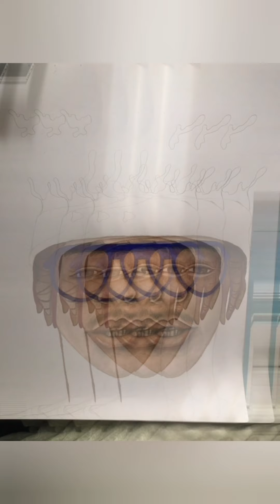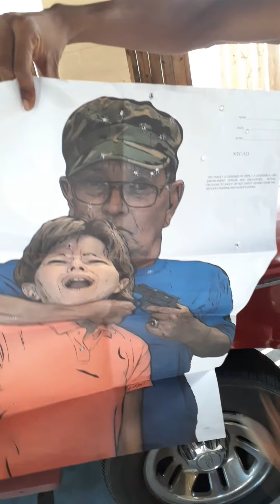SPRINGFIELD XD9 SUBCOMPACT - 32 ROUND PROMAG REVIEW & SHOOT!!!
TAG🔔
SPIRITUAL VIDEOS ON CHANNEL JUST CLICK 👇🏽